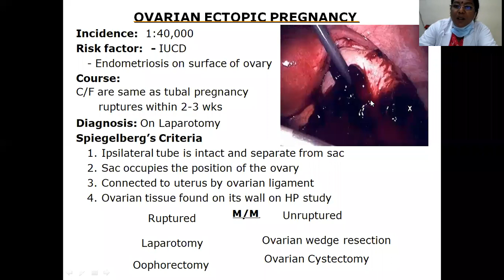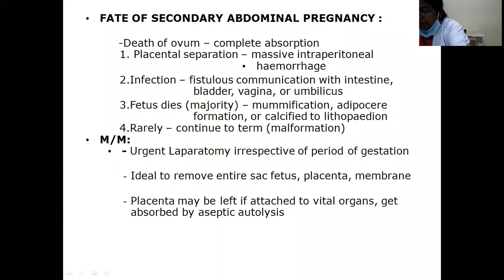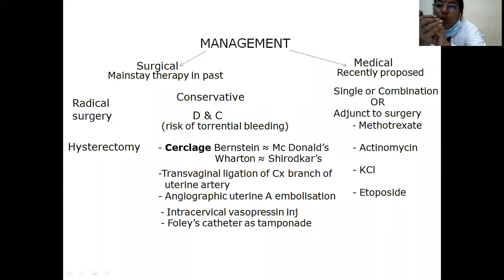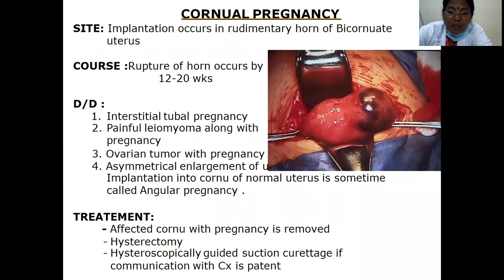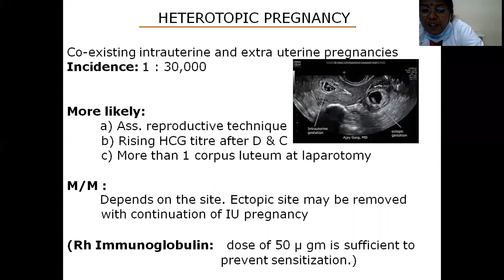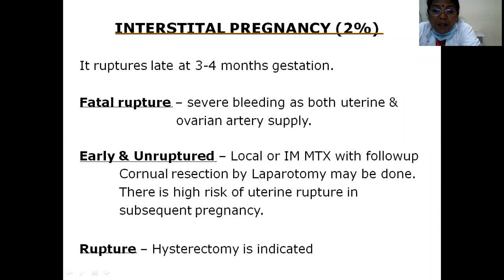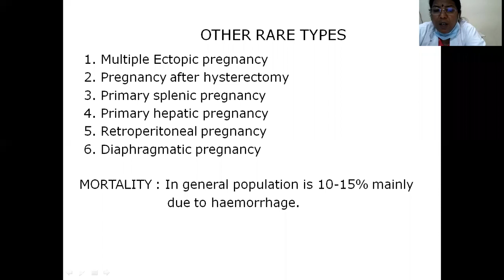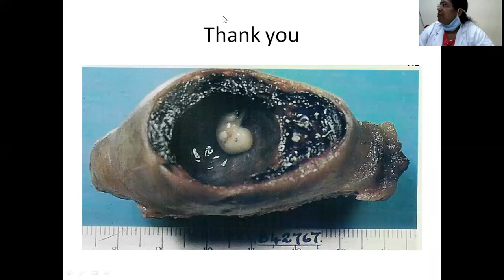Prof Dr N D Rajashree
Ectopic pregnancy-II